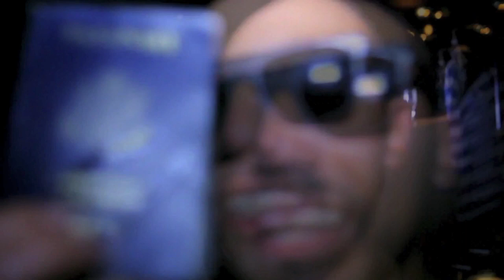Aventura Dance Cruise 2012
Aventura Dance Cruise! ~Worlds largest latin dance cruise~

The Aventura Dance Cruise is geared toward those who love the world of Latin dance, complete with its music and its culture, and who live by the mantra “Work Hard and Dance Even Harder.” Join the world’s best Latin dancers aboard a massive, amenity-packed cruise ship setting sail for exotic destinations. Enthusiasts come from all over the world for this unique experience. And they leave transformed, with an even greater passion for dancing than ever before. This is not a trip; this is an adventure! Book now and join the adventure! See you on the next Aventura Dance Cruise!

What started as a small group of friends going on a cruise has erupted in to the world’s largest fully charted Latin dance cruise experience. The ADC is geared towards those who love Latin dance, its music, its culture, and who live by the mantra ‘Work Hard and Dance Even Harder’. ADC is a social dance network, open to everyone, connecting people who share the mutual love of dancing.

• MEET NEW PEOPLE
• LIVE CONCERTS
• DAY/NIGHT DANCE PARTIES
• TAKE WORLD CLASS WORKSHOPS
• WATCH WORLD CLASS SHOWS
• SALSA, BACHATA, CHA CHA, ZOUK, KIZOMBA, REGGAETON, LATIN POP, MERENGUE & MORE!

Enjoy a Salsa cruise, Bachata cruise, and a Kizomba cruise all under one roof. SEA you on our next adventure!